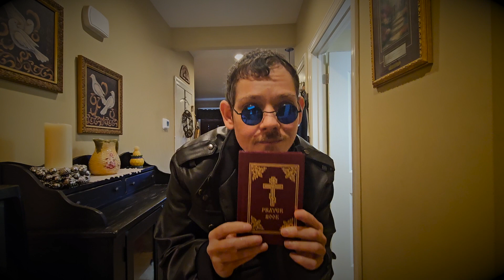Inconceivable Cake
"Inconceivable Cake" was created by Daniel J. Neumann in the genre of TrashFolk. It's the fifth track of the Theophany album (2024). The lyrics are below

You can't have your cake and eat it too
That's what the intellectuals say
Yet that is exactly what You do
I thought my life was over
I pleaded for a dignified end
You healed my body
Yet you touched my soul too
Everything is icing on the cake
Every day is my birthday
Because Christ is perpetually born
The resurrection is more ingrained
In the wood, in the word, than gravity
Depravity of reality nullified
The raging wars and calamities
Cannot touch Your Immortal peace
You are the refuge for the forlorn
You are the answer to all problems
The ignorant think it's absurd
Yet their world consumes them
Your servants consume you
So that you can fill us with grace
What a Christmas gift!

Please consider registering for the living donor program for my father, Ronald Neumann. He has end-stage liver disease and will die without a liver. By participating in this program, you could save his life! Please find someone who can help my dad. Blessings to you and yours.